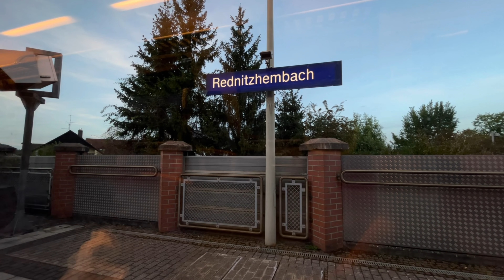Impressionen von der S2 Roth - Altdorf (b. Nürnberg)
Ich war unterwegs mit der S2 von Altdorf (b. Nürnberg) nach Roth 😊

In diesem Video seht Ihr ein paar Impressionen von meiner S-Bahn-Fahrt nach Roth 😊

Mein Equipment:

Canon EOS RP
Viltrox AF 85mm f/1.8 für Canon RF